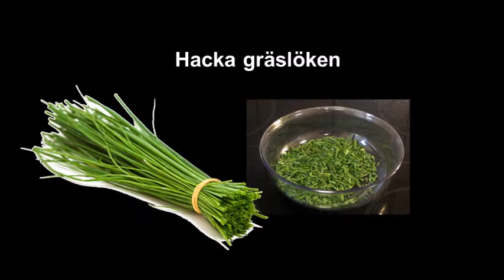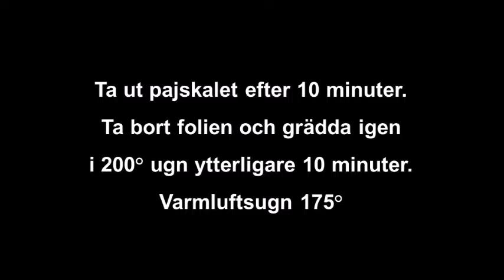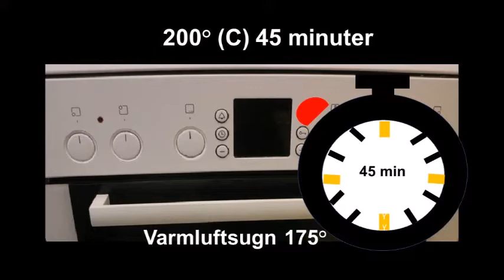Persisk Quiche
En sammanslagning (Fusion) mellan persiskt och franskt – blir fullständigt gudomlig maträtt. Helt vegetariskt och mätande. Här får du lista över ingredienserna men för alla tips och tricks behöver du nog besöka min blogg.

Ingredienser för 4 personer
Rund pajform 23 cm i diameter
Pajbotten
4 dl (240 g) vetemjöl
125 g smör
1 ägg
2 krm salt
60 g vatten
Fyllning
100 g hackad persilja
150 g hackad gräslök
140 g hackade vårlökar
70 g hackade valnötter
0 – 1 dl berberis
1 tsk salt
1 krm svartpeppar
2 - 3 st. pressade vitlöksklyftor
1 msk torkade timjan
Äggstanning:
 4 ägg
 2,5 - 3 dl gräddfil
2 krm svartpeppar
1 krm salt
2 msk mjöl
Andra smaksättningar
1 tsk oregano1 tsk basilika
50 g hackad spenat
100 – 150 gram riven ost
Olja till stekning
Förslag till sås:
Vitsås
4 msk yoghurt
2 msk majonnäs
4 pressade vitlöksklyftor
0,5 tsk salt
20 – 30 gram smulade fetaost
Extra: hackad dill, persilja eller gräslök